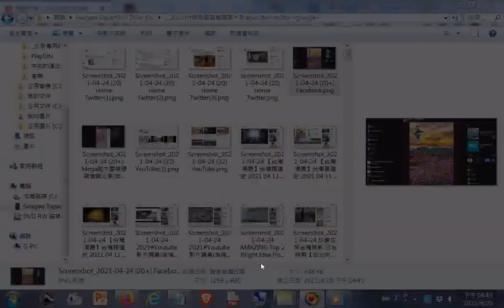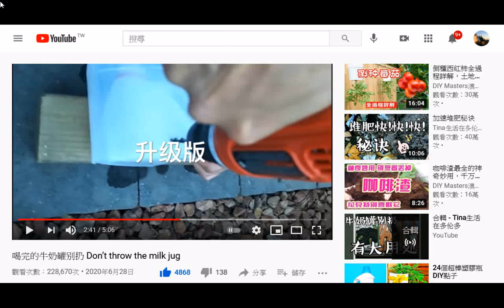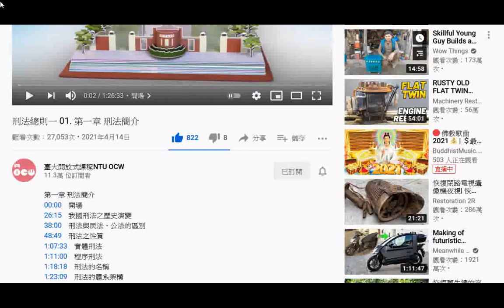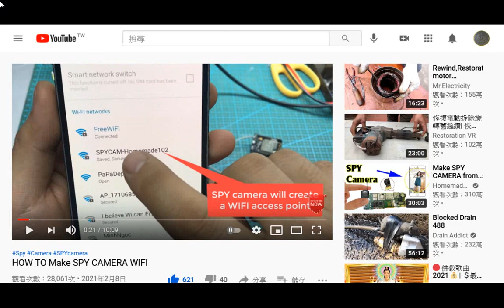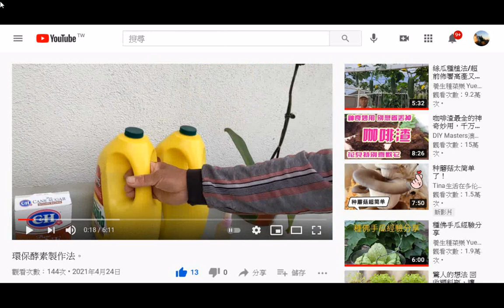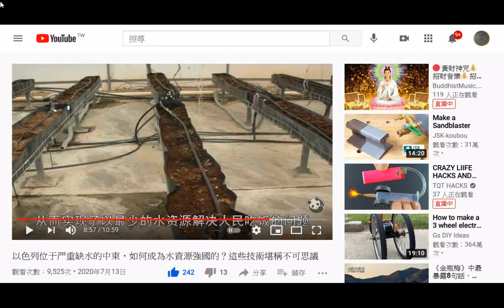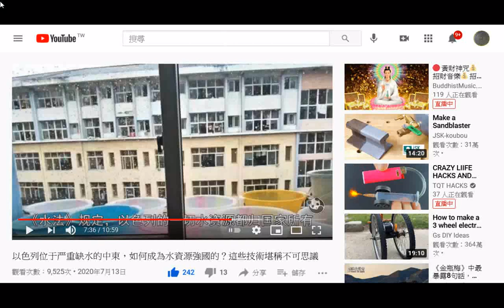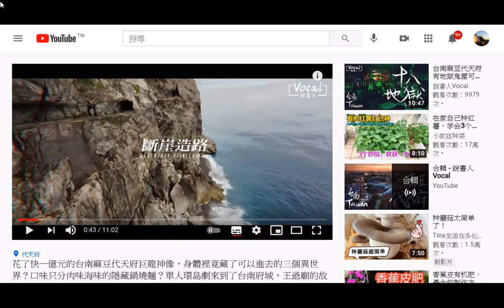202104網路學習#截圖圖片取自youtbe+twitter+google+facebook+六十六條經典禪語 俠客文章+THE THREE TREASRUES OF TAO三寶心法中英對照